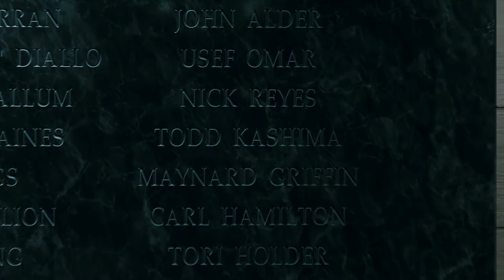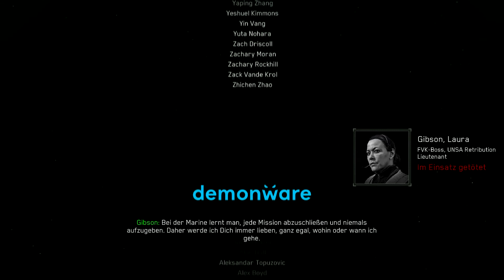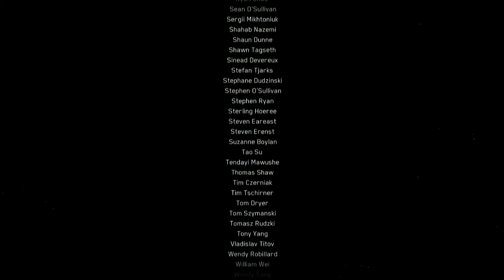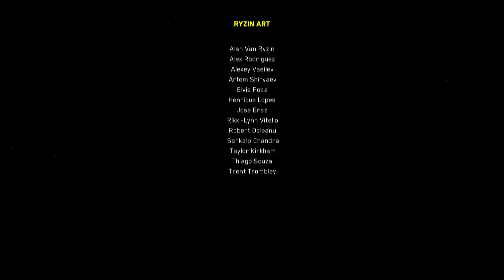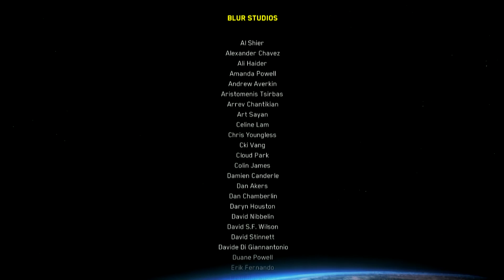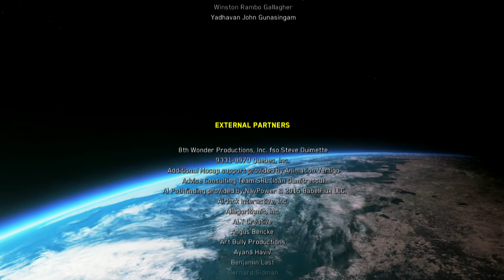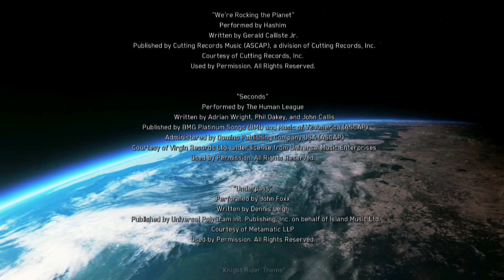Call of Duty Infinite Warfare Singleplayer Gameplay German#20 - DAS TRAURIGE ENDE 😞 - Let's Play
Call of Duty: Infinite Warfare hat für jeden Call of Duty-Fan etwas zu bieten mit drei einzigartigen Spielmodi: Kampagne, Multiplayer und Zombies. Die fesselnde und komplexe Geschichte, die alles, was wir bisher in einem Call of Duty-Spiel gesehen haben, in den Schatten stellt, ist eine Rückkehr zu den militärischen Wurzeln der Reihe, eingebettet in völlig neue Umgebungen, wie es sie in Call of Duty noch nie gab.

Der Spieler taucht ein in eine klassische Erzählung über großangelegte Kriegsführung, die in einer realitätsnahen Zukunft spielt, in der menschliche Konflikte überall im Sonnensystem ausgetragen werden.

Der Multiplayer bietet bahnbrechende Gameplay-Innovationen, um das intensivste und packendste Call of Duty-Erlebnis aller Zeiten zu bieten. Das Spiel biete atemberaubende und noch nie gesehene Umgebungen auf zahlreichen Planeten sowie völlig neue Waffen und Spieler-Fähigkeiten. Zusätzlich kommen die Spieler im neuen kooperativen Zombies-Erlebnis voll auf ihre Kosten mit einer originellen und einzigartigen Spielweise, eingebettet in eine unterhaltsame Geschichte, die für jede Menge Aufregung bei den Fans sorgen wird.

Call of Duty: Infinite Warfare legt die Messlatte wieder einmal ein Stück höher mit drei brillanten Erlebnissen in einem außergewöhnlichen Gesamtpaket. Das Spiel kann ab sofort vorbestellt werden und erscheint am 4. November 2016!